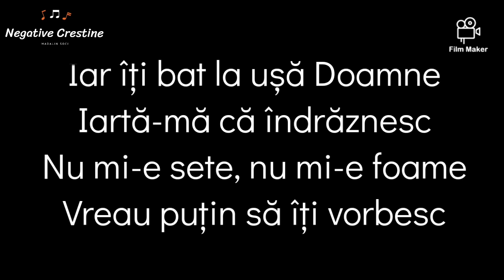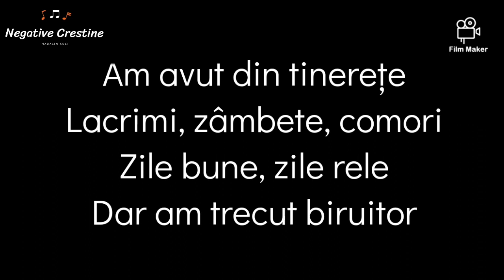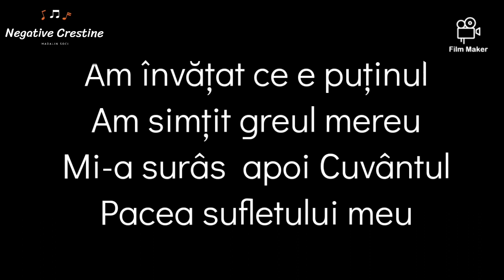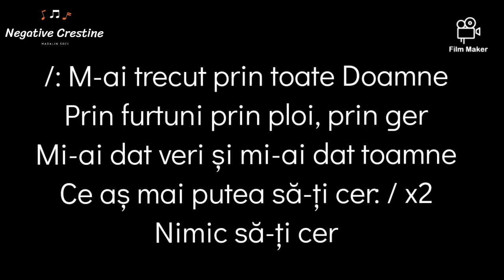Negativ_-_ Iar îți bat la ușă Doamne_ (Sara Lupchian)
Nu uitați să vă abonați și să dați un like...

𝗗𝗼𝗺𝗻𝘂𝗹 𝘀𝗮 𝘃𝗮 𝗯𝗶𝗻𝗲𝗰𝘂𝘃𝗮𝗻𝘁𝗲𝘇𝗲!